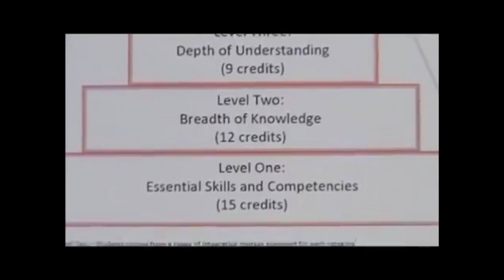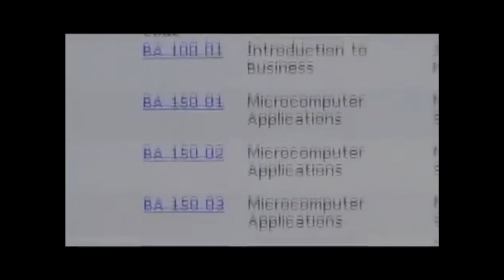Wesley on WHYY's "First Extra - Higher Education"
A section from WHYY's "First Extra - Higher Education" program, featuring Wesley College.

Video originally from WITN22 Wilmington's YouTube channel.